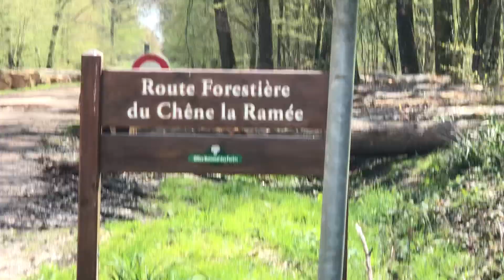Champagne para Argentina 86